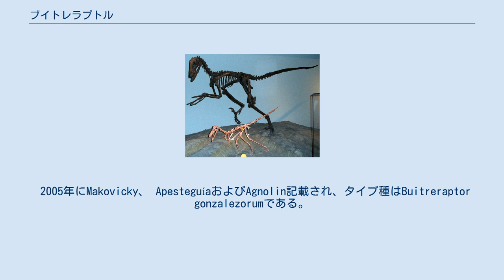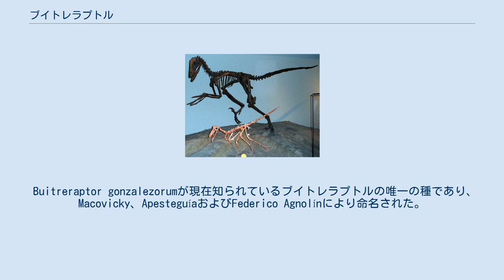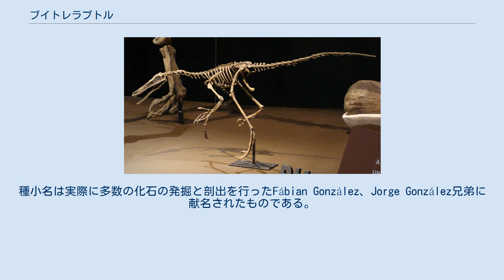ブイトレラプトル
ブイトレラプトル（Buitreraptor）は白亜紀後期に現在のアルゼンチンに生息していたドロマエオサウルス科の肉食性獣脚類恐竜の属の一つである。
 2005年にMakovicky、 ApesteguíaおよびAgnolin記載され、タイプ種はBuitreraptor gonzalezorumである。
ニワトリほどの大きさで、頭部は細長く、多数の小さな歯があった。
 ヒトとの大きさ比較 ブイトレラプトルは比較的小型な種で、2010年のグレゴリー・ポールによる推定では体長1.5 m、体重3 kgである。
 ヴェロキラプトルのような北の大陸のドロマエオサウルス類とは異なる身体的な特徴がいくつかある。
 吻部は細く、平らで、非常に伸張している。
歯は数が多く、小型で肉を引き裂いたり、刻んだりするための鋸歯がなく、溝があり、大きく曲がり、平たい。
この特徴から記載者であるMakovickyらは最初、この恐竜が他のドロマエオサウルス類の様に大型の動物を狩るのではなく、トカゲや哺乳類のような獲物を狩っていたと結論した。
前肢は長く、手には3本の指がある。
指は他のドロマエオサウルス類のものより比較的短く、基本的に3本とも同じ長さで、それぞれ長さが異なり、第二指がかなり長い他のドロマエオサウルス類と異なっている。
 胸郭が狭く、体全体が細長い。
鎌状の鉤爪がついた第二趾は比較的短く、幅が広い。
 復元図 ブイトレラプトルの化石からは羽毛は見つかっていない。
しかし、ミクロラプトルやシノルニトサウルスといった近縁種では羽毛の保存された化石が知られている。
近縁種が羽毛を持っていたことから、ブイトレラプトルにも羽毛があった可能性が高い。
Apesteguiaに拠れば、これは現在の猿に毛が生えているので、古代の猿も毛が生えた姿で復元するのと同じことである。
 ブイトレラプトル以外では、南の大陸から知られているドロマエオサウルス類は（2005年以前に発見された）南アメリカのネウクエンラプトル（Neuquenraptor）、アウストロラプトル（Austroraptor）、ウネンラギアとマダガスカルのラホナヴィス（Rahonavis）（かつて真鳥類と考えられた）と未同定のオーストラリアのドロマエオサウルス類に似た歯のみである。
この南半球での発見によりドロマエオサウルス科がかつて考えられていたよりも広範で世界中に分布していたことを明らかにした。
この発見から、ドロマエオサウルス類が全ての大陸が現在よりも互いに近かったジュラ紀に出現したことが示唆される。
Makovickyらはブイトレラプトルの発見からドロマエオサウルス類が出現したのはパンゲアが分裂する前の約1億8000万年前だと提案している。
しかし、他の研究者は後続の研究によりドロマエオサウルス科が出現したのは1億6000万年前であるとしている。
 南半球のドロマエオサウルス類は北の種にはない独特の特徴を共有しており、ドロマエオサウルス科は北の古代の大陸ローラシアで出現し、白亜紀に南のゴンドワナに移住したという別の可能性もある。
発見地のLa Buitreraでは陸生のワニ、翼竜、既知で最大の喙頭類、肢のあるヘビ、イグアナ類のトカゲ、ヘビクビガメ類、哺乳類、ハイギョの化石も発見されている。
 フィールド自然史博物館のブイトレラプトル（前）、デイノニクス（後）の骨格キャスト ブイトレラプトルにはドロマエオサウルス科、トロオドン科、アヴィアラエの特徴がモザイク状に見られる。
2005年にはドロマエオサウルス科に分類された。
記載者による系統解析の結果ではドロマエオサウルス科のウネンラギア亜科（Unenlagiinae）であることが示された。
 ブイトレラプトルの発見はまた、鳥類とドロマエオサウルス類の飛行能力が独立して進化してきたものか、あるいは飛行能力のある共通の祖先から生じたものかという疑問の議論の対象となっている。
ブイトレラプトルの近縁種であるラホナヴィスは飛ぶことができたとする研究者もいる。
しかし、飛行の証拠は他のドロマエオサウルス科のでは明確になっておらず、もし本当にラホナヴィスが飛ぶことが出来たのならドロマエオサウルス科は鳥類とは独立に進化したものであると提案されている。
 フィールド自然史博物館の骨格キャスト 2004年に4つのブイトレラプトルの骨格がアルゼンチン、パタゴニア地方にある砂岩でマイモニデス大学のSebastián ...